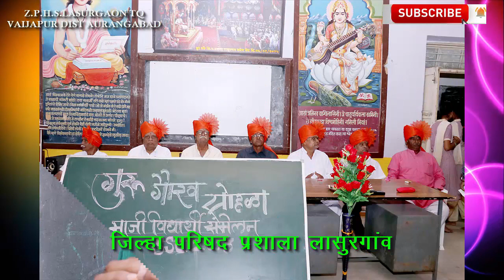SSC 2003 गेट टुगेदर प्रशाला लासुरगाव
1. PicsArt photo editing in Hindi

2. How to make tripod at home.

3. Open camera setting

4. How to make home studio in
Budget.

5. Ratio and proportion

6.,LCM

7.म.सा.वि.HCF

8.विभाज्यतेच्या कसोट्या
 Divisive tests

9.मुळ आणि संयुक्त संख्या.Original and composite numbers.

10.संख्येची स्थानिक व दर्शनी किंमत Local and face value of the number

12. क्रिया क्रम व कंसाचा वापर Sequence of actions

13 अपुर्णांक,Fractions

14. Time work & speed.

15.भागीदारी, partnership

बडोगे आण्णा.